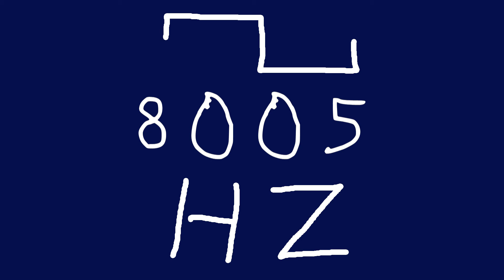8005 hz square